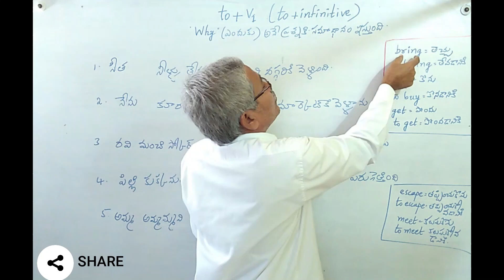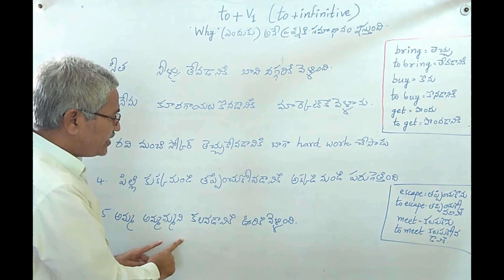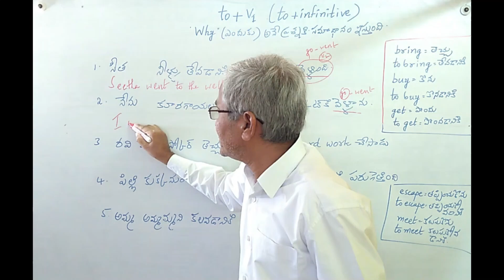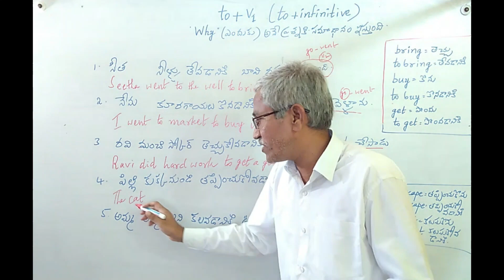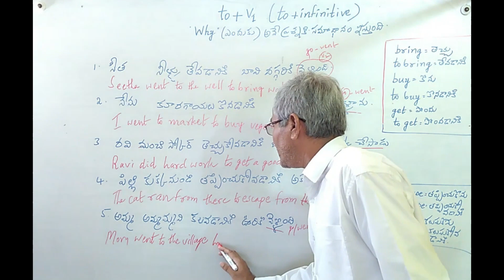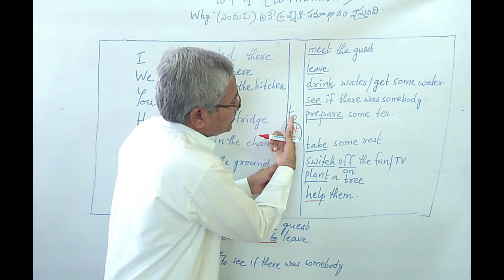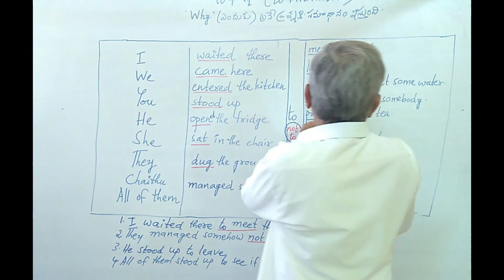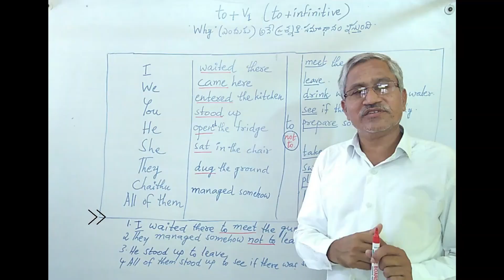Usage of "to+V1 (infinitive) to answer "Why" questions.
The video tells you how to use "to+V1 (infinitive) in a sentence to answer "why" questions in English.